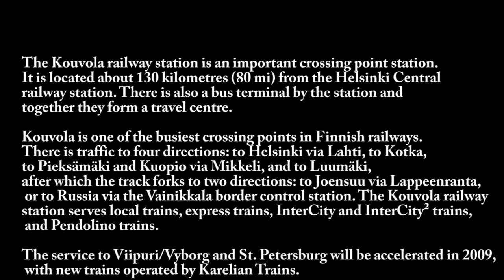Kouvola,railway station 2.10.2016.